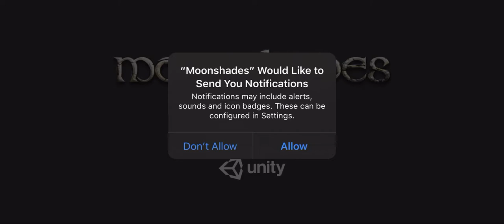Moonshades dungeon crawler RPG (by Viktor Domonyi) IOS Gameplay Video (HD)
App description:

Moonshades is a dungeon crawler role-playing game to restore the immersive atmosphere and experience of the old-school RPG's.

Recall the fun of the genuine games inspired by D&D - embedded in 3D surroundings with a deep, captivating story. Discover an enigmatic realm loaded with ancient magic and myths - grand legends are reborn as you venture into the epic journey!

The conquer's tale leads you beneath the ruined towns - toward grim, eerie dungeons and nesting monsters in the ghostly light. Some descendants of Harten still resist with all their might, enshrining the secrets of the ancestors' magic. Join the mission to bring the liberty and the radiant, lost wisdom back for these rich and mystic lands! The Crown's glory and treasures are buried, many kingdoms of darkness has invaded the realm, but the hope for changing the threads of the history has not been forlorn in the deepness of the dungeons. Finally, the reward for your efforts will be fabulous!

Essences of the Moonshades RPG:

- Mythic beasts and other fantasy creatures come to life in a massive, cryptic dungeon environment.
- Armour yourself for the battles, and find your best strategy to attack their enemies' weaknesses.
- The adventures provide you thousands of upgradable items (weapons, armors, accessories); use miraculous artifacts to make them stronger!
- Action and story-telling both play vital roles during achieving quests and puzzles.
- Fight in real-time combats for fabulous loots, magical items and otherworldly abilities!
- Learn plenty of devastating, protective or remedial spells & skills, and master the status effects for advance!
- Roam around the fantasy realm, follow your insight, and keep an observing attitude - the help would arise sometimes by surprising sources to solve the riddles and puzzles - don't leave a path unexplored!
- Discover other wanderers traces; talk and trade with NPC's through your quests; search for meaningful hints to find out the puzzles.
- Envision the fairy past by the haunting memories of the fallen heroes! Find the scrolls of Harten and Aesthirya to unearth legendary episodes from the greatest empires' history.
- Be aware of the crafty & deadly traps!
- Experiment the wonder of Magic Forge: make powerful potions, craft epic, legendary or even relic items, and enchant your gear!
- Dive into the challenge of Arcane Dungeon's grim labyrinth for marvelous treasures, when the hallowed Moons let you enter!
- Try your luck: dicey deals await you with the vendor of the bewitched chests.

Step into the teleport, and have a lots of fun in this nostalgic fantasy!